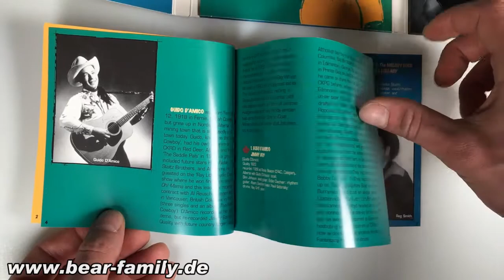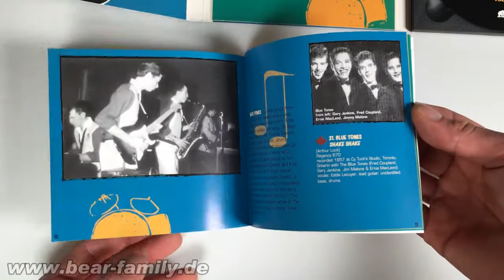Canadian Rockabilly - Various Artists - Shakin' Up North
Various Artists Shakin' Up North - Canadian Rockabilly
Canada... home of snow, ice hockey, maple syrup, cod wars, Shania Twain ...and rock 'n' roll! Yes, the same megawatt stations that pumped early rock and R&B into the heart of the United States also pumped it into Canada, which is hardly surprising as 90 per cent of the Canadian population lives within 50 miles of the American border. Canadians were rocking and rolling from the beginning, except no one outside Canada knew about it until now. Canadian rock 'n' roll expert Wayne Russell assembled this 30 track compilation of the coolest rock 'n' roll from the coldest place on earth. The names may be unfamiliar, but this is authentic pedal-to-the-metal, slam-bam rock 'n' roll, as good as anything you'll hear from anywhere else. Canada...rock 'n' roll's last frontier! Titles include: Goin' To Memphis, She's A Square, Rock And Roll Riot, and more below.